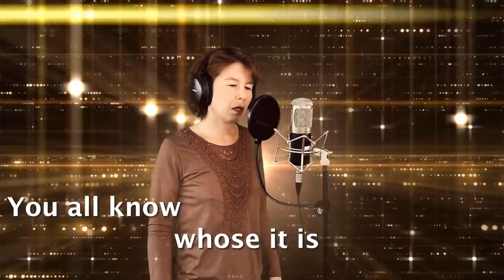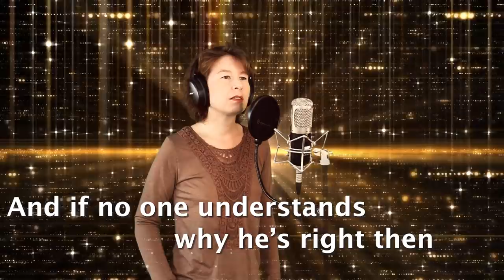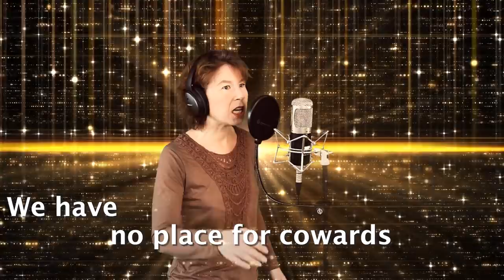Ivory Tower [Official Music Video]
Ivory Tower

There’s an office at the end of the corridor
You all know whose it is
It’s Professor Doctor Famous you’ve been coming for
To shake his hand and smell his breath

But the professor has no time
He’s got a paper to write
And the next thing on his list
Is to prove that the universe does not exist

Chorus: We have no place for cowards
In the halls of the ivory tower
How can they fail to see
That the next big thing is me

The professor is retired but not tiring
Yesterday he discovered a new force
Soon enough they will all praise and admire him
All the way from Princeton to Oxford

He’s a genius in his mind
He always has a paper to write
And if no one understands why he’s right then
That’s okay as long as they cite him

In his office at the end of the corridor
The professor passed the final test
He completed what he had been working for
And died with his head on his desk

His colleagues on the faculty
Call it a great tragedy
Then they make more coffee
And debate who gets his office

[Repeat chorus]